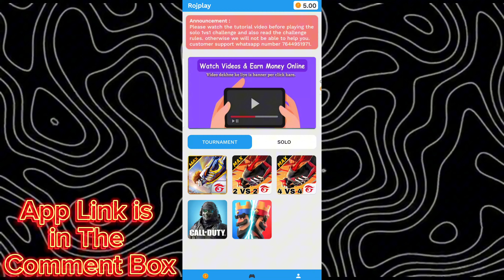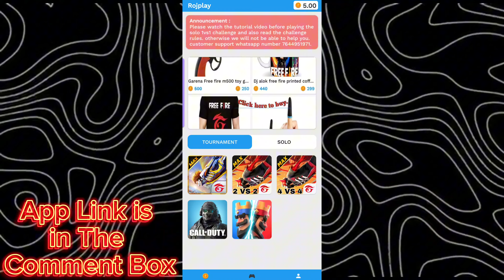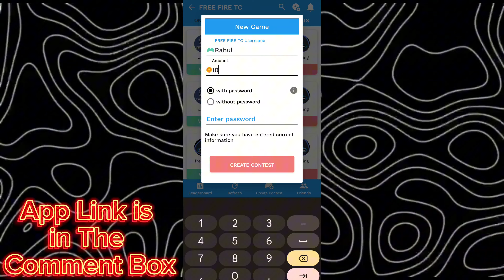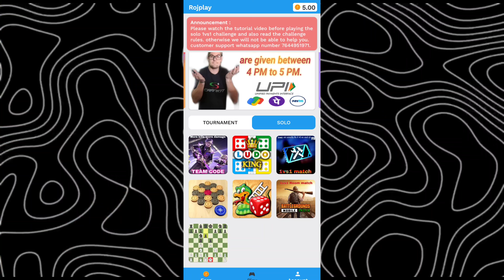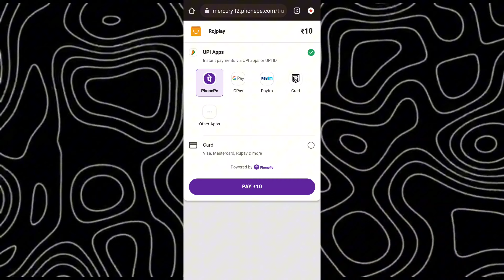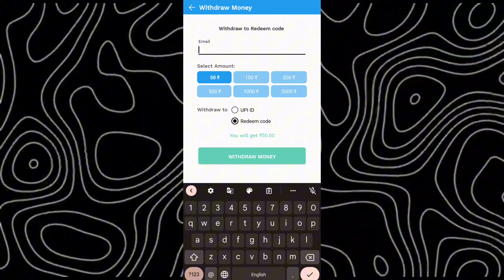Best Tournament App For Free Fire 🤑 | FF Tournament App Free Entry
Best Tournament App For Free Fire 🤑 | Free Fire Tournament App Free Entry 🏆 | FF Tournament App | FF Tournament App Free Entry

App Links is in the Comment Box 👍

tournament app for free fire,
bgmi free tournament app,
ff tournament app free entry,
top 5 best app for free fire tournament,
top 5 best tournament app in free fire, best app for free fire tournament,
best app for free fire tournament free entry,
best tournament app for free fire without entry fee,
best tournament app for free fire diamonds,
best tournament app for free fire in play store
best ff max tournament app,
how to play FF tournament and earn money,
best application for free fire tournament,
best free fire tournament app today,
best app to play free fire tournament,
top 5 tournament app for free fire,
best tournament app for free fire free entry 2023,free fire tournament apps,
free fire tournament apps in tamil
free fire tournament app free entry,
free fire tournament app 2024,
free fire tournament app source code,
free fire tournament app development,
free fire tournament app free entry diamond,
free fire tournament app kodular,
free fire tournament app earn money tamil,
free fire tournament app earn money telugu,
free fire tournament app play game and win real cash,
free fire tournament app today,
free fire tournament app free entry tamil,
free fire tournament poster editing app tamil,
free fire tournament app without entry fee,
free fire tournament winzo app,
free fire tournament khelne wala app,
best Tournament app for free fire and BGMI,
bgmi tournament app 2024,
best Tournament earning app,
top 5 bgmi tournament app,
how to play ff tournament and win diamonds,
how to play bgis tournament,